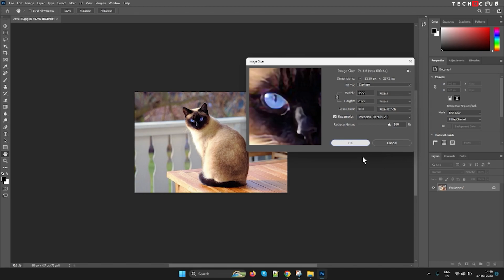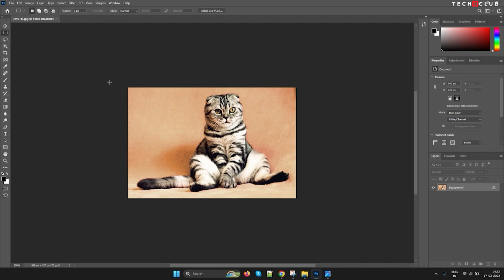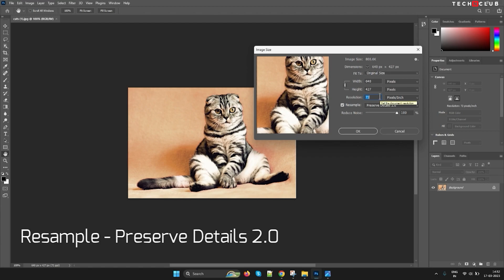Covert Standard Images To 4K In Photoshop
Simple steps to convert any standard image to a 4K image in Photoshop. Photoshop maintains the quality of the image giving a large-size output. Also, this can be done in Adobe Lightroom, check the link for more details.